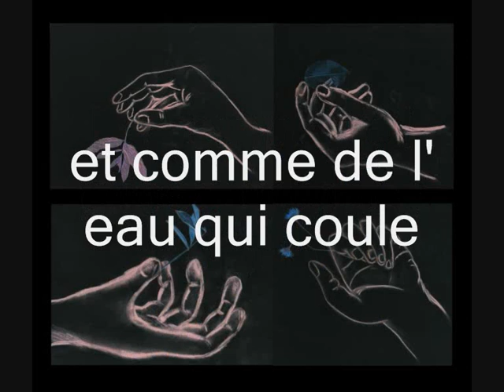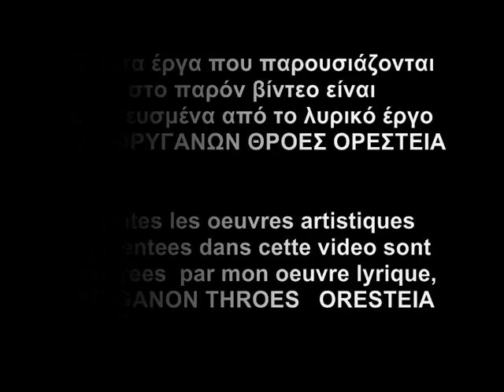Pemptousia Planet Video Art & Music.wmv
VideoArt&Music by Vivi Rousakou